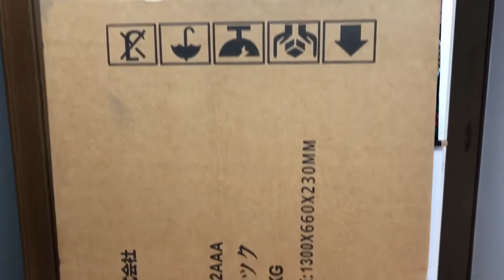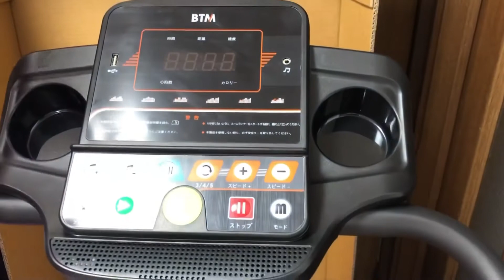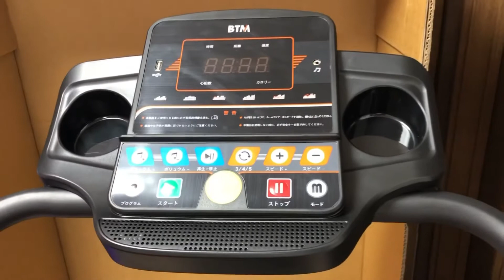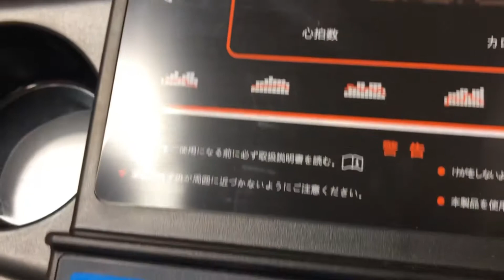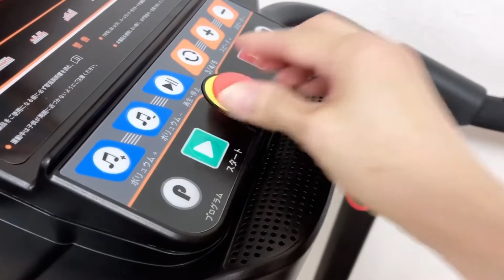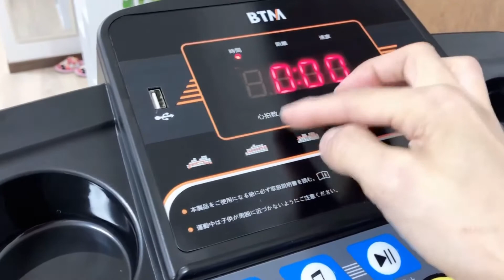UNBOXING BTM ELECTRIC TREADMILL FROM AMAZON/HUBBY’S GIFT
Isa sa mga gift ng asawa ko noong nakaraang mother’s day..

Suspicious account and harsh comments will be automatically blocked and delete..
No hate,no stress just LOVE..!